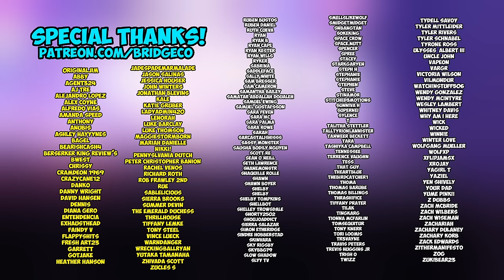GHOSTBUSTERS (1984) | MOVIE REACTION *His First Time Watching*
Cody Doyle
645 Howe Ave. # 1056